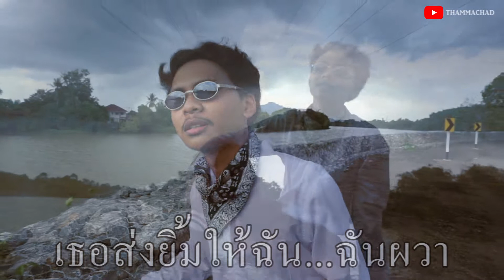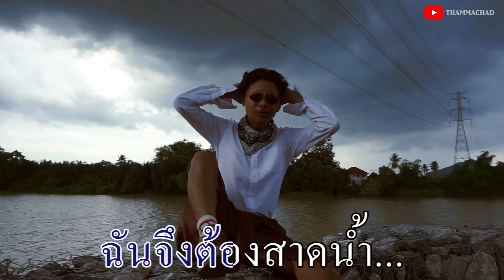บุพเพสันนิวาส - เวอร์ชั่น สงกรานต์วิปลาส!! (ฮามาก555)